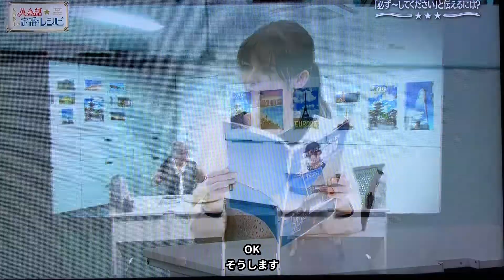1 lesson80 Make sure you bring some swimsuits.